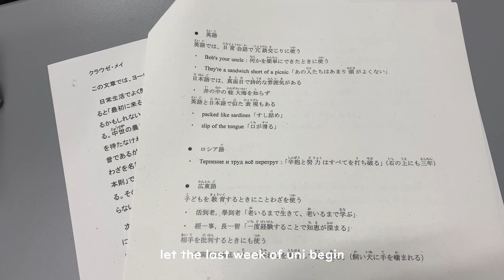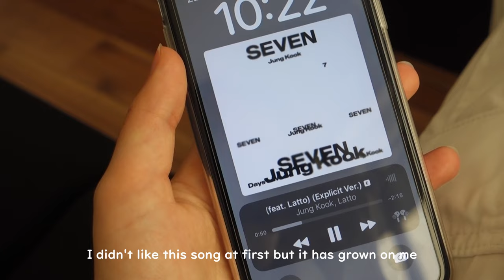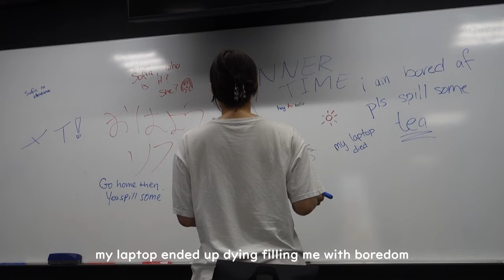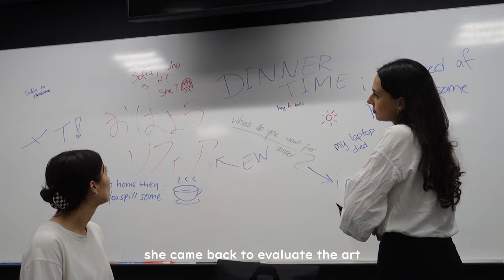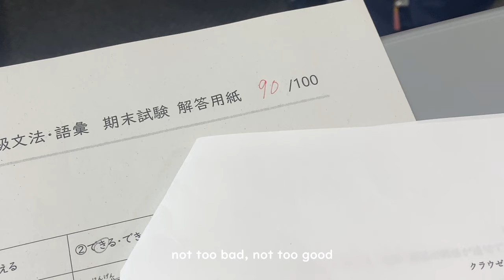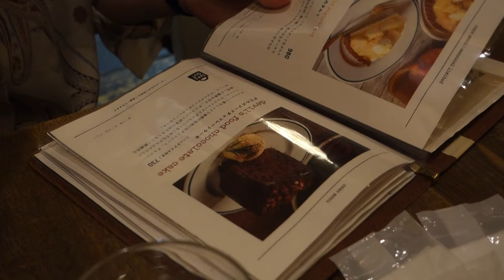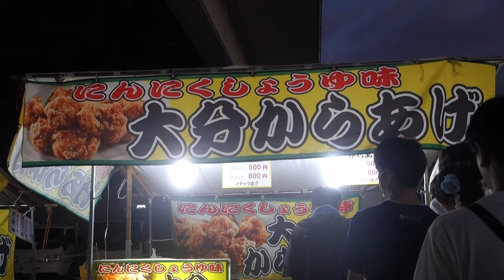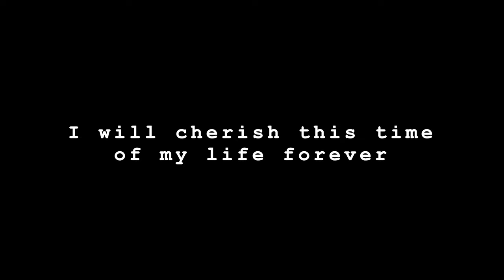japan uni vlog 🇯🇵📚: final week as an exchange student (fireworks, studying, quality time, cafe)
Hello everybody! 🥰
My time in Japan is slowly coming to an end 🥹🇯🇵. It's been almost a month since I left Osaka but I finally got around to editing my last week as an exchange student 👩🏻‍🎓. I spend a lot of quality time with friends 🫂, explored the Umeda Sky Building 🏙️ and even got to see the beautiful Yodogawa fireworks 🎆! Looking back at all those memories, I can't help but feel a bit emotional 🥹. I hope you all will find my video enjoyable! 💗
(I realized I made a mistake regarding the dates 😓. I edited this video way later than it was actually filmed so I wrote the dates wrong. Everything is actually one month earlier than stated 😭. So the first day of my vlog would be July 31st and then August 1st and so on.)

Used for filming: Sony RX100 III 📷 and iPhone 11 📱

About me: my name is Mei (23) and I am half German 🇩🇪 + Japanese 🇯🇵. I just finished studying at Osaka University 🏫 for my year abroad. German is my native language (not English) so please forgive me for any mistakes 🙏🏻.